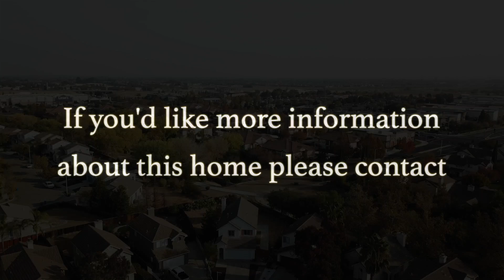4929 Willowbrook Way Antioch CA 94531 BRANDED